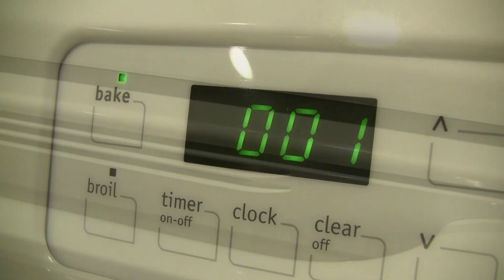How to Make Home made Pretzel | German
Show this bi?ch some love by supporting, aite ?? I wanna see ALL of you guys over there ! XDDD